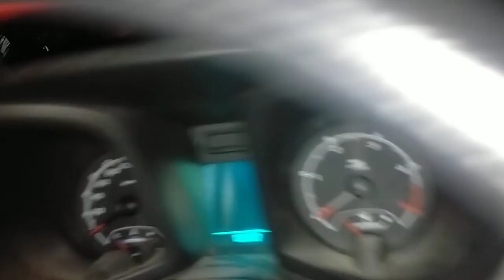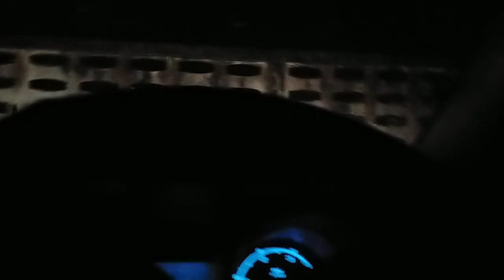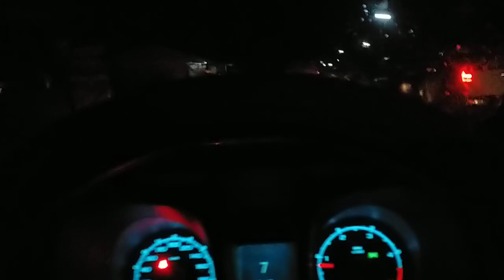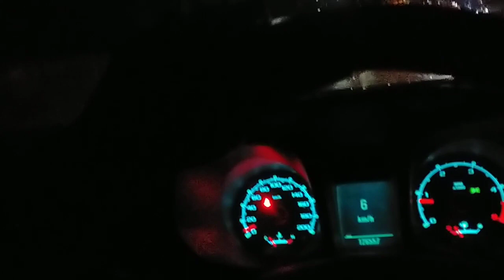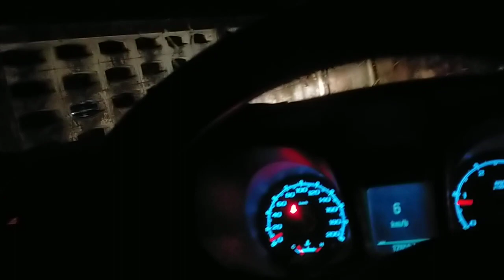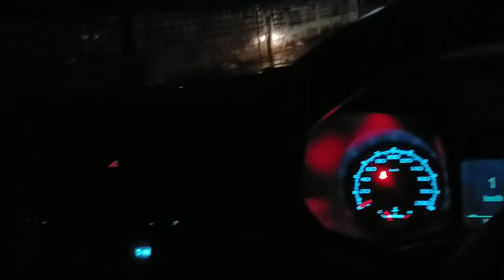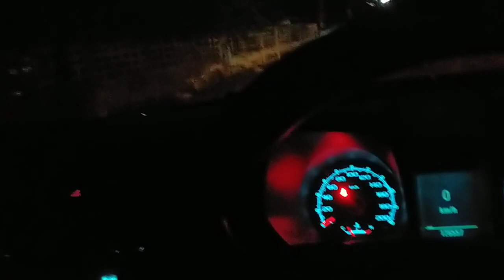ฝนตกอีกแล้ว ขายน้ำอ้อยตลาดนัด อ้อยสุพรรณบุรี50 อ้อยควั่น #